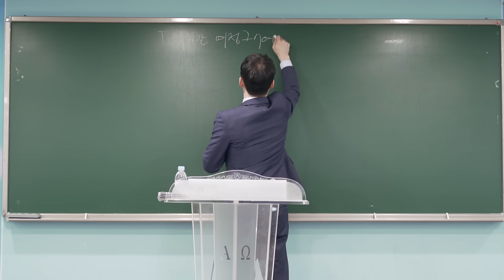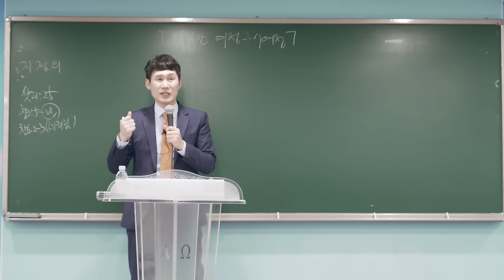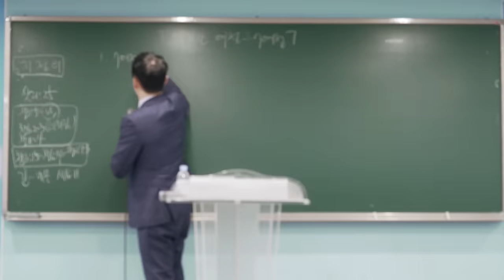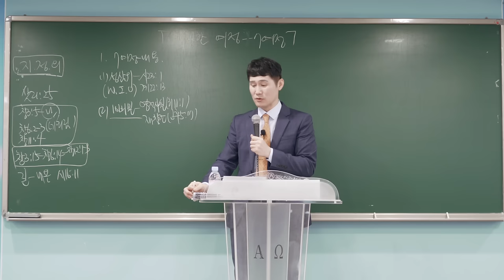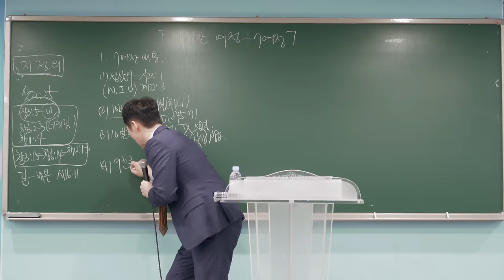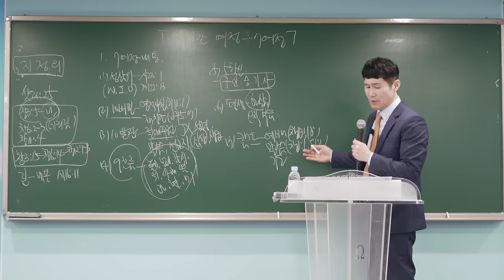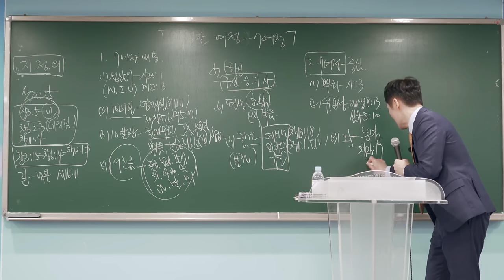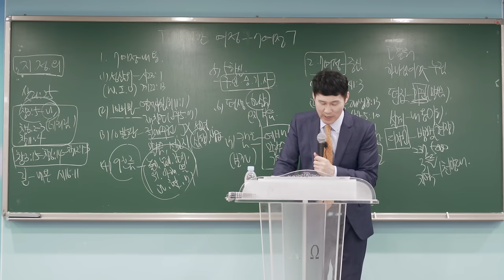[예원교회] 예원교회 훈련 | 유일한 여정 7여정_박순우 목사 (240203)